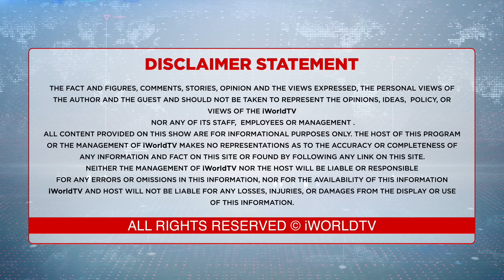ਅਨਮੋਲ ਬਿਸ਼ਨੋਈ ਦੀ ਗ੍ਰਿਫਤਾਰੀ ਦਾ ਸੱਚ ?